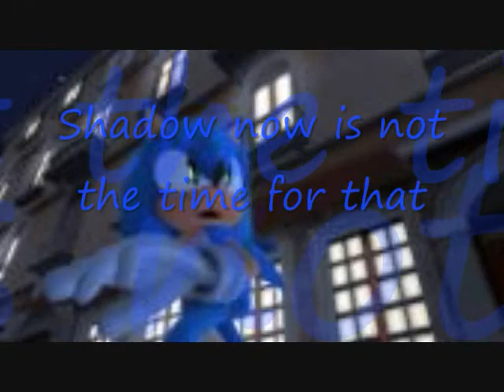Sonic and Jenna 2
Sonic and Jennafinds balto is Coming and She wants Sonic to kill balto